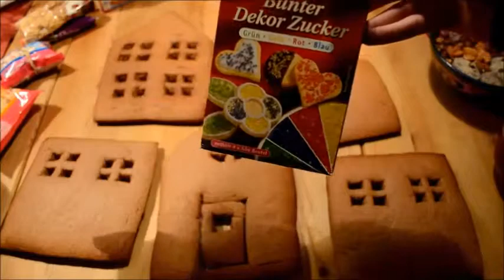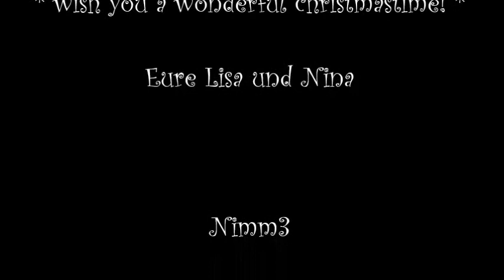Lebkuchenhaus DIY - nimm3 Lisa&Nina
Was wäre Weihnachten ohne ein richtig schönes Lebkuchenhaus?

Alles Liebe wünschen Euch

nimm3 Lisa & Nina

(Rezept aus: Backvergnügen wie noch nie von Christian Teubner und Annette Wolter, 23. Auflage 1993, Gräfe und Unter GmbH, München, S.118)